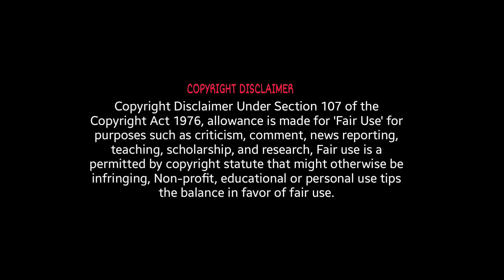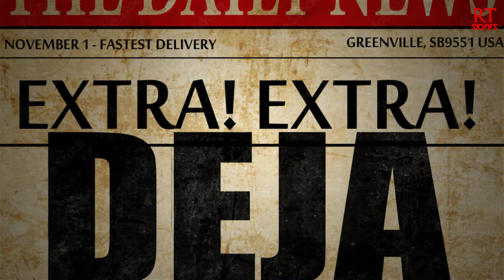ఒంటరిగా ఉండకండి | Don't Stay Alone | Telugu Horror Story | RT Stories